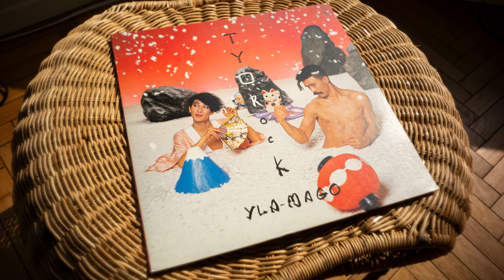[1984] Yla-Mago - Tyo Rock (Vocal)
Yla-Mago (イラ・マゴ) is a band formed by manga artist and illustrator Yla Okudaira. You may have seen his works before—he drew the cover art for Mariah's now famous "Utakata no Hibi" LP. Plenty of fun nods to old-school hip-hop/electro sounds in this 12-inch, with an all-star production team composed of Aki Ikuta, Bill Laswell, Yasuaki Shimizu, Michael Beinhorn, Aiyb Dieng, and Grand Mixer D.St.

Art Direction – Yla Okudaira (奥平イラ)
Bass Clarinet, Saxophone, Synth – Yasuaki Shimizu (清水靖晃)
Bass, Tape – Bill Laswell
Composed By, Performer, Rap [All rapings composed and performed] – Yla-Mago
Executive-Producer – Akira Higashimoto (東元晃)
Mixed By – Seigen Ono (小野誠彦)
Overdubbed By – Noriyuki Hamazaki
Photography By – Yoshihisa Tsuruta
Producer – Aki Ikuta (生田朗), Material
Recorded By – Rob Stevens
Synth, Drum Machine [DMX] – Michael Beinhorn
Talking Drum – Aïyb Dieng
Turntables – D.St.

This single is geared towards DJ use, so other tracks in the EP are various instrumental versions—I will upload them separately on the B-sides channel.

Yla-Mago – Tyo Rock

Label/Cat#: Invitation – VIH-501
Country: Japan
Year: 1984
Genre: Electronic, Funk, Soul
Style: New Wave, Electro
Format: Vinyl, 12", 45 RPM, Promo, Stereo